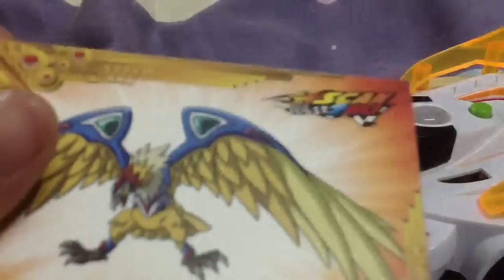Scan2go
Mot chief dua